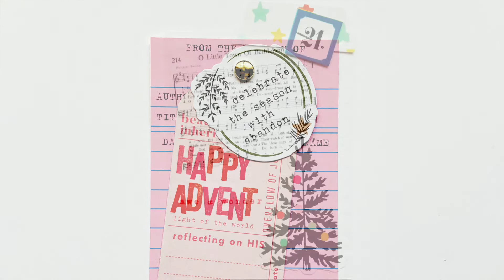Advent 2022 | Day 21 Process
Hey friends! Join me for this quick video where I share my process for creating cards for my Advent 2022 project.

xoxo - Kelli

Kels Crafty Favorites:

*Tombow Adhesive
*Canon Matte Photo Paper
*Clear Matte Sticker Paper
*White Matte Sticker Paper
*Tab Punch
*Fineline Glue Bottles